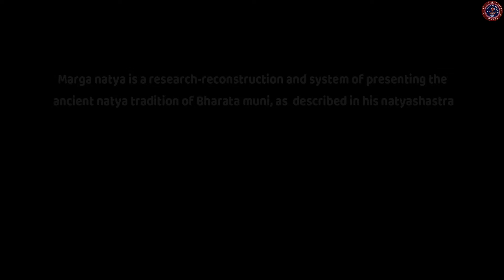SAMVATSAR KATHA | MARGA NATYA | Part-3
SAMVATSAR KATHA
Based on The "RITUSAMHARA" of KALIDAS

Concept & Direction - Piyal Bhattacharya

Costume - Moumita Shakhari
Light design - Soumen Chakraborty